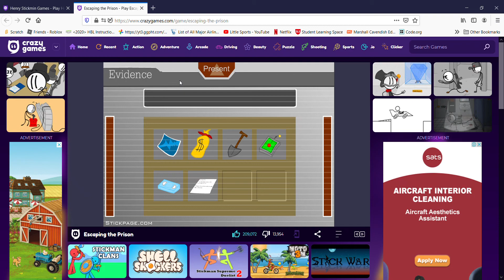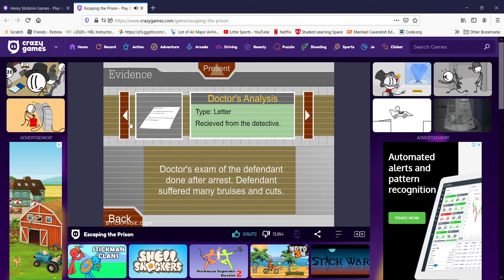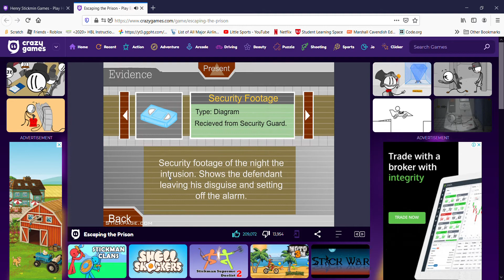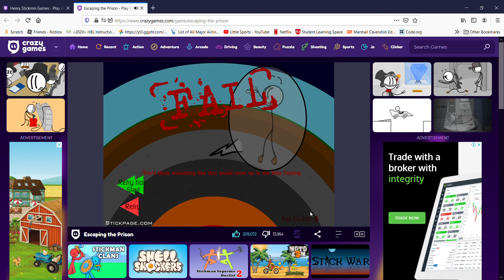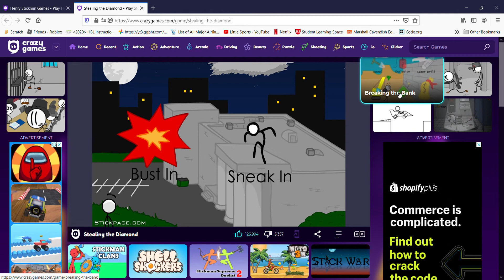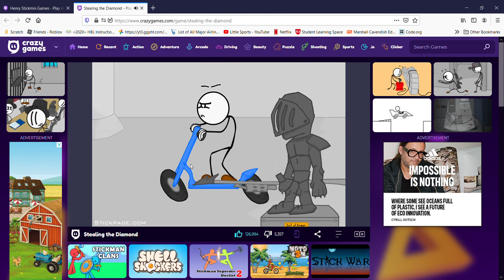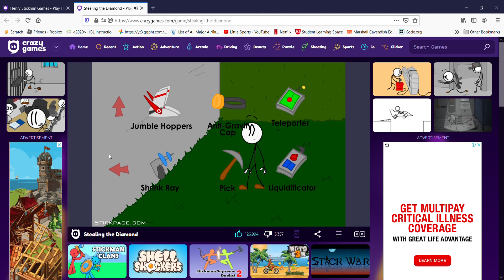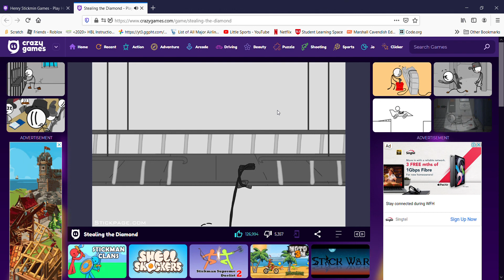Escaping the Prison Movie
This is Escaping Prison in Henry stickmin. Part of the henry stickmin Collection!